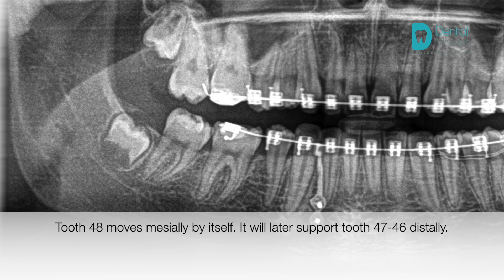Mesialization of molars with miniplates. 🦷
Some children have missing teeth.
We observe the replacement of teeth & choose a plan that we agree with the child's parents & the patient himself.
Here we have selected a plan with the mesialisation of teeth 46-47 with the help of a miniplate. Other options are: leaving a milk tooth & in the future, mesialization or an implant.
Tooth 48 moves mesially by itself. It will later support tooth 47-46 distally.
The miniplate was placed by the maxillofacial surgeon as recommended by the orthodontist between 44-43,
& at the appropriate height to direct the force vector appropriately.
The laceback is tied directly after inserting the miniplate.
First I mesialize 46 & then the force will be applied at 47.
The effects of mesialization can be seen from the wire tip protruding beyond 47.

PRODUCED by: DentalMovies.com
Doctor: Maciej Cićkiewicz